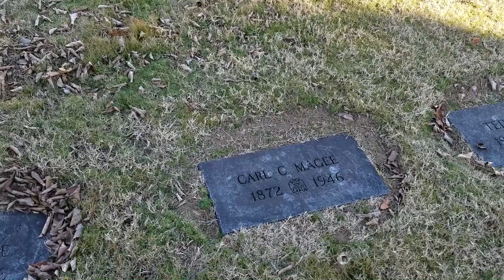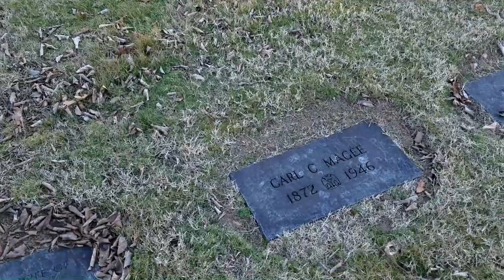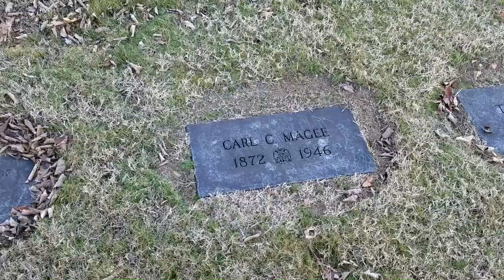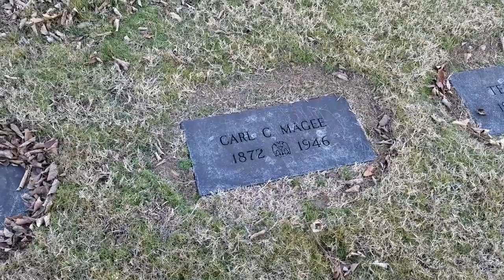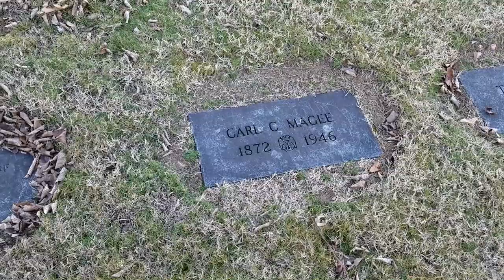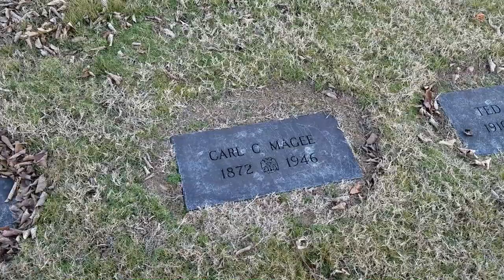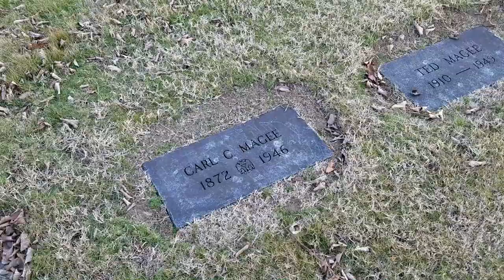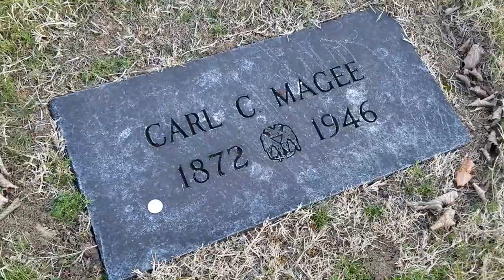Carl Magee's Final Resting Place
The parking meter is something that few of us have given much thought about and yet the odds are we have all dealt with them.  Whether you love it or hate it this simple invention changed the way we park forever and made life better in the long run.